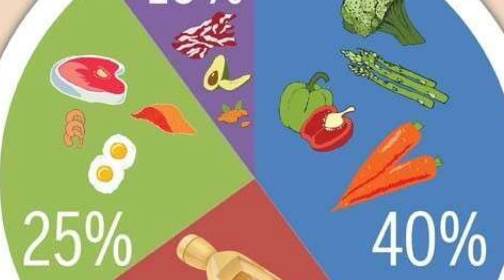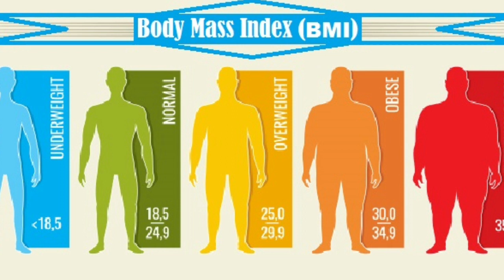ഒമിക്രോൺ: രോഗപ്രതിരോധശേഷി നിലനിർത്താൻ ശ്രദ്ധിക്കേണ്ട പ്രധാനപ്പെട്ട കാര്യങ്ങൾ